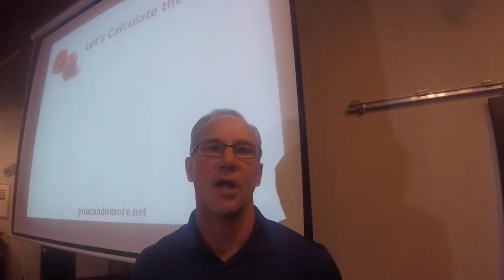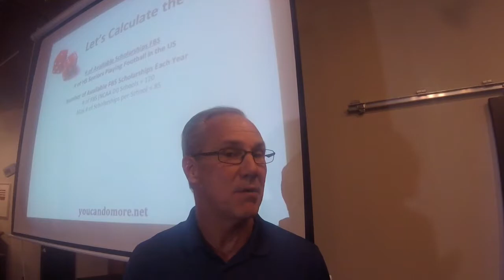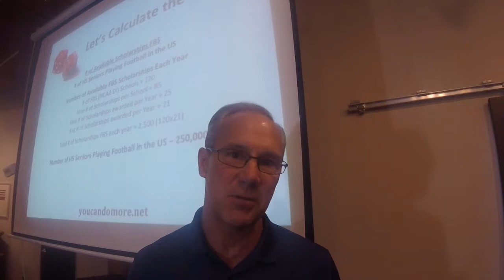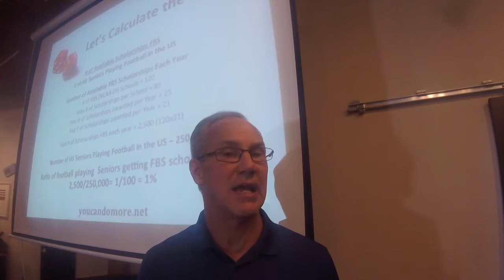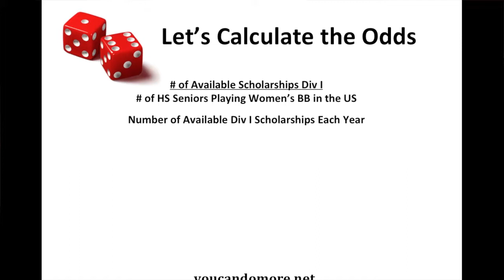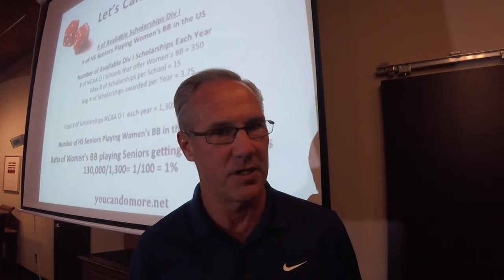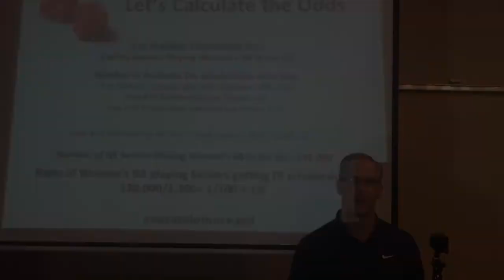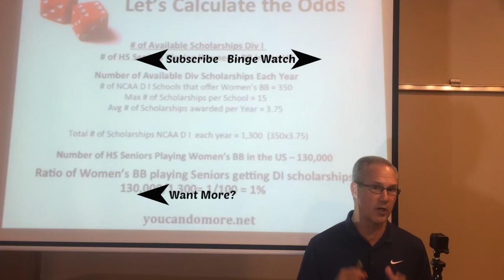Episode 5 - What Are The Odds?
One in a series of videos to help athletes, parents, and coaches better understand and navigate the collegiate recruiting process.  In this video we discuss and calculate the odds of landing a Division I Scholarship offer.